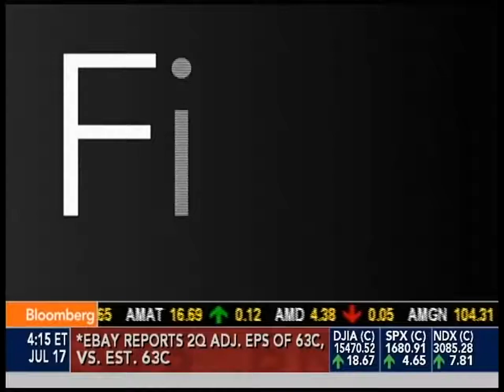Rep. Paul Gosar on Bloomberg TV discussing Wildfire Prevention - 07/17/13